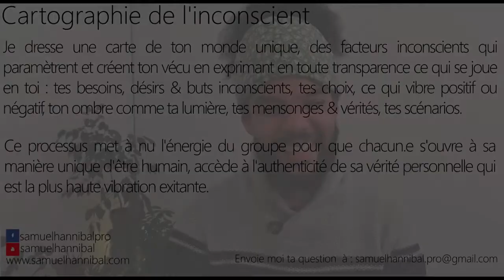Comment intégrer mon parcours spirituel après avoir exploré de multiples voies d'éveil ?